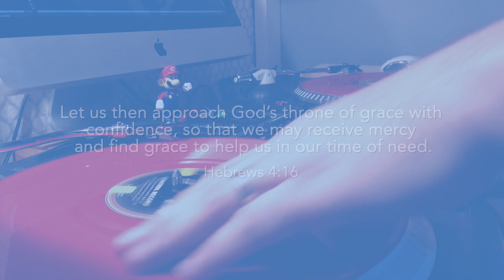Quit Smoking with Prayer | Quit Tobacco and Nicotine for Good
Here is a testimony that will help you stop smoking, quit tobacco, stop chewing, and fully kick the habit. God's awesome grace will help you start a new life with a method that truly works. No more nicotine!

Let us then approach God’s throne of grace with confidence, so that we may receive mercy and find grace to help us in our time of need. - Hebrews 4:16